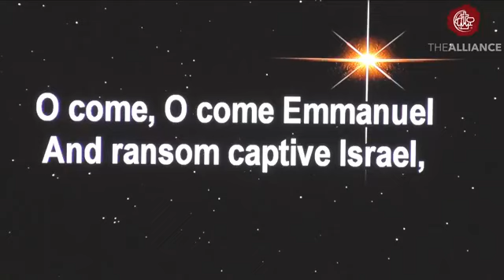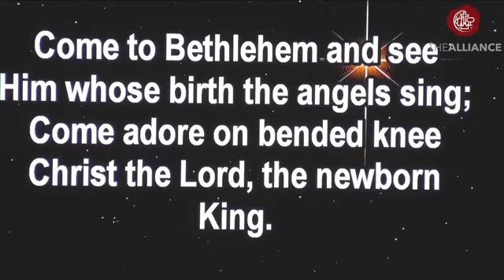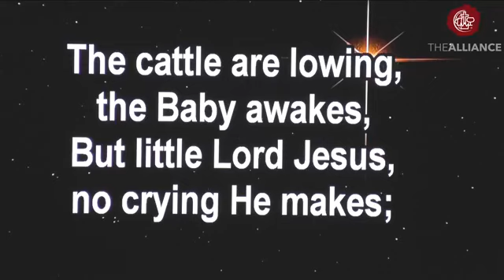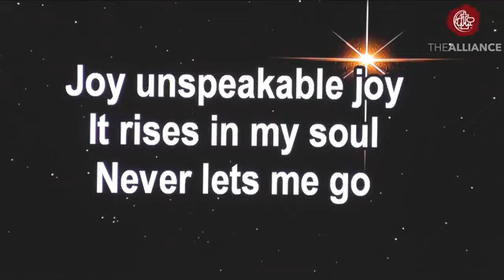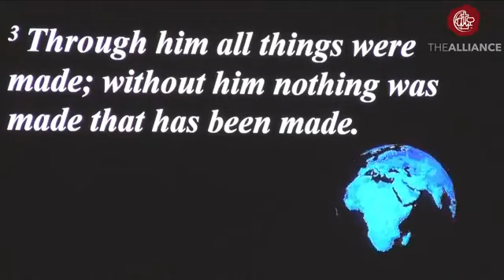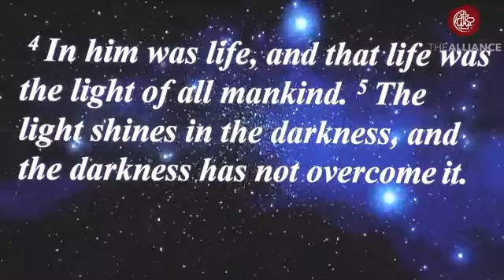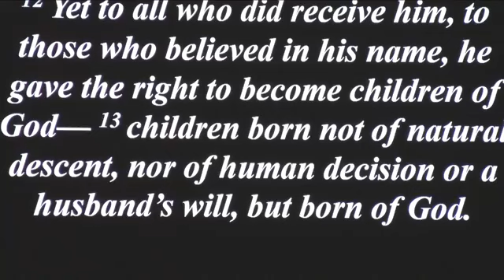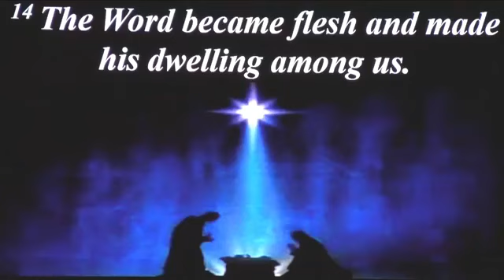12 24 2020 Christmas Eve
Christmas Eve with Pastor Stan
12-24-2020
Jesus Candle
JOHN 1:1-14